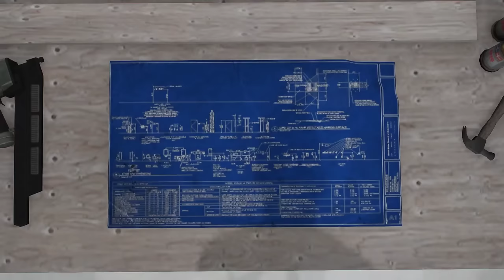Ye Kya Bangyi Endeavour😱 Extreme Restoration Ke Bad Lafda Hogya 🤪 ( GTA 5 Mods)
Download Indian Cars For GTA 5➡️

3D Model By Me.

Baleno, Scropio , Fortuner , Verna, XUV 700, City
 FROM HERE:➡️